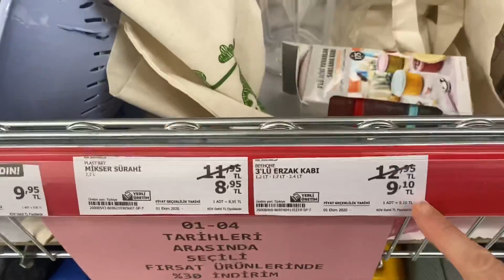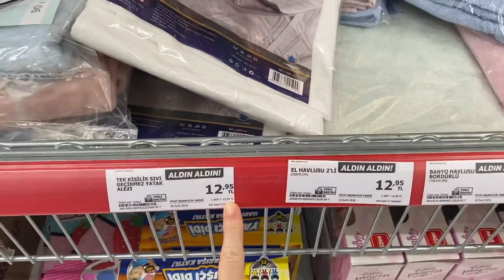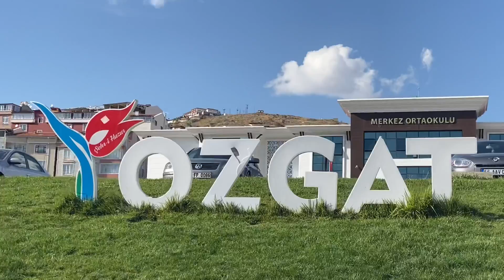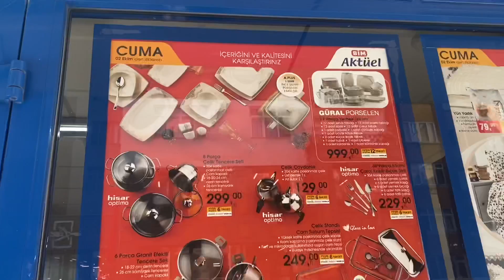BU KANALDA SIRF GÖSTERİŞ VARMIŞ ⁉️DENEDİM ÇOK MEMNUN KALDIM ✅. A101 AKTÜL NELER GELMİŞ 🤷🏻‍♀️VLOG🎬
SUCUKLU KURU FASÜLYE ✅ TANE TANE  PİLAV 🍚 SCHAFER DÖKÜM TENCERE